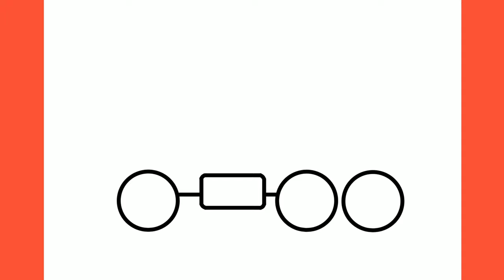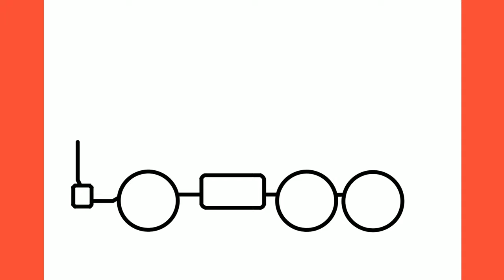How to draw a FUEL TRUCK easy / drawing oil tanker step by step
Hello dear viewer, in this video I will show you how to draw a Fuel truck